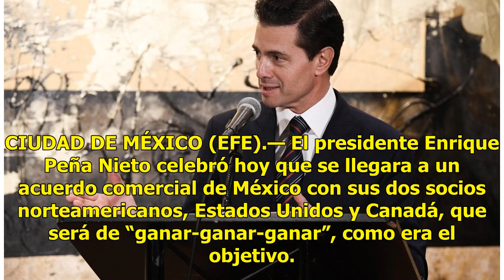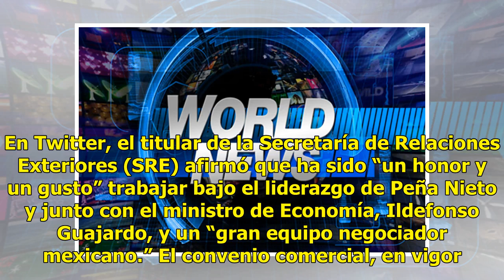Peña Nieto: El nuevo acuerdo comercial es de “ganar-ganar-ganar” - El Diario de Yucatán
CIUDAD DE MÉXICO (EFE).— El presidente Enrique Peña Nieto celebró hoy que se llegara a un acuerdo comercial de México con sus dos socios norteamericanos, Estados Unidos y Canadá, que será de “ganar-ganar-ganar”, como era el objetivo. “La modernización del acuerdo comercial entre México, Canadá y Est...